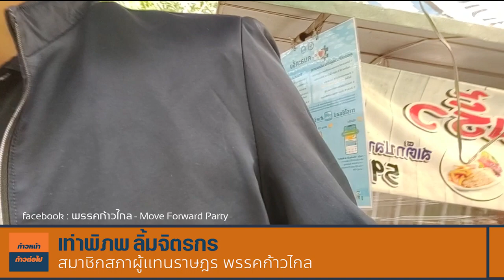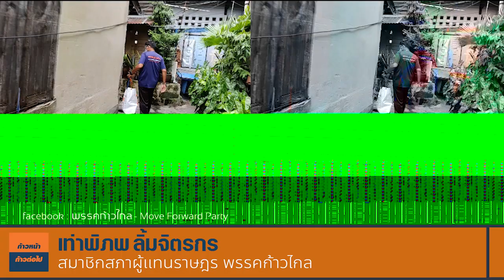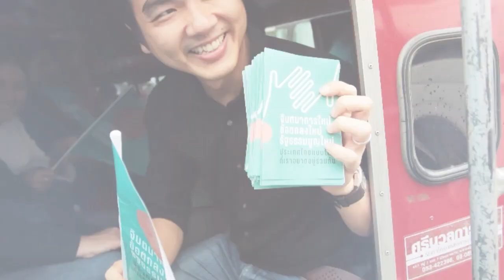ลงพื้นที่ซอยท่าดินแดง 13 เท่าพิภพ ลิ้มจิตรกร ก้าวไกล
เท่าพิภพ ลิ้มจิตรกร - Taopiphop Limjittrakorn
เปิดไทม์ไลน์แก๊งทีมงาน "ส.ส.เท่า" ยอมให้เปิดประวัติไทม์ไลน์เดือนกรกฎาคม เปิดแม้กระทั่งตอนไปกินข้าวหน้าปากซอย
เท่าพิภพ “รับเรื่องมาพูดในสภา"
ขอบคุณทีมงาน
พี่กระรอก ธนบุรี สุประวีณ์ น้อยสุขยิ่ง - Supawee Noisukying
พี่โจ คลองสาน ทรงวุฒิ จันทร์อำนวยโชค-Songwut Chanamnuaychok
พี่เฮ้าส์ บางกอกใหญ่ ต้นศักดิ์ ใหลสุวรรณ - Tonsak Lysoowan